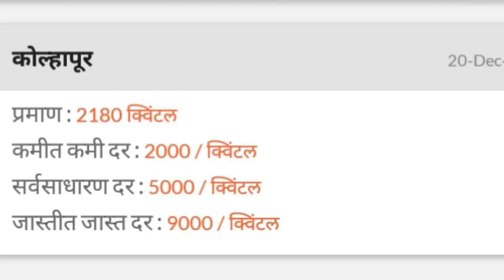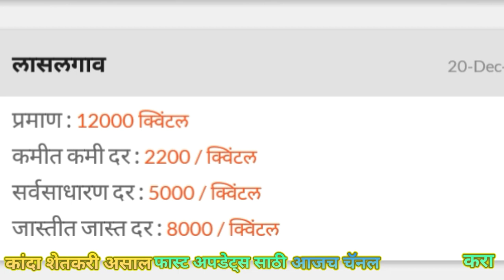आजचे कांदा भाव सर्वं बाजार समितीत आवक वाढली